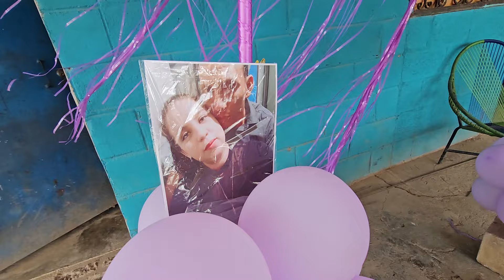Asi es como los bichos esperan a carito asi de bonito les quedo todo